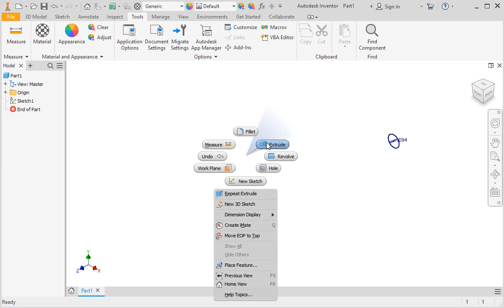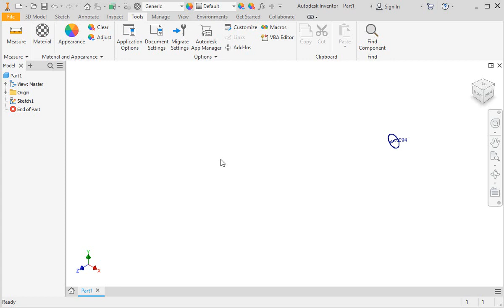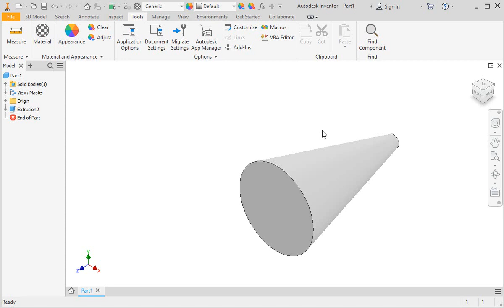Autodesk Inventor 2020-21: The Marking Menu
Quickly evoke Inventor commands using the Marking Menu. You will learn how the In-Canvas Display works with the Marking Menu to help speed your work. The Marking Menu lesson from our Autodesk Inventor 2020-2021: Solid Modeling course shows you all the steps.